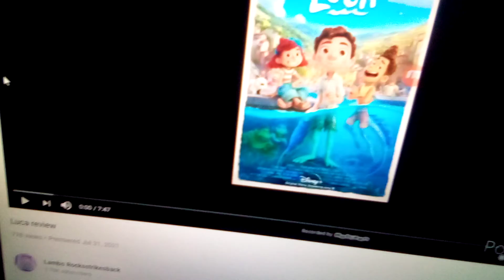My Next React Video Coming ( Right Before Am Coming Back To School )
NOTE: This Will Be My Last React Video Before I Go Back To School

Character I Will Be Using: Fanboy From Fanboy And Chum Chum